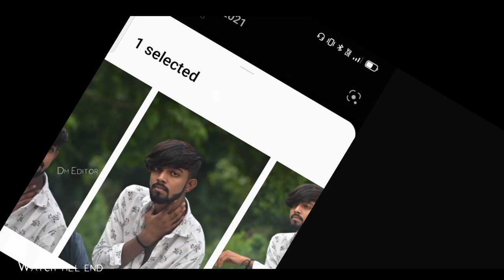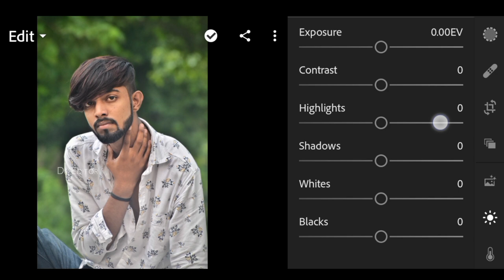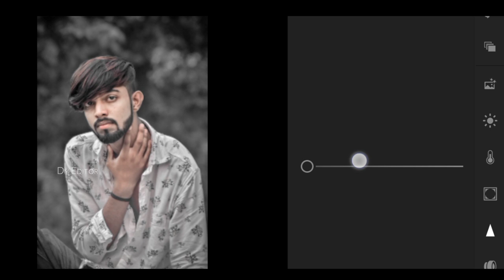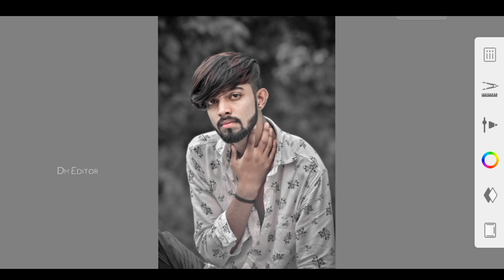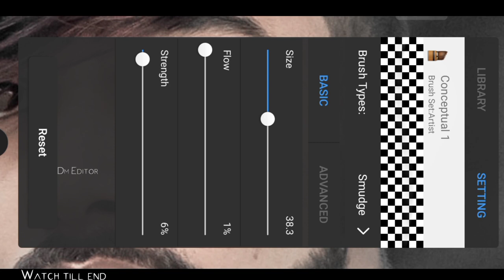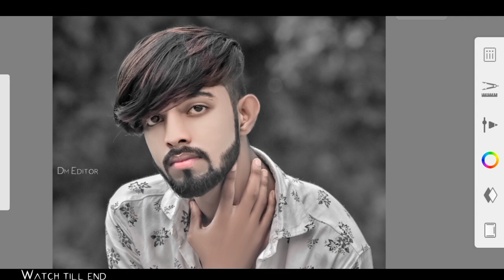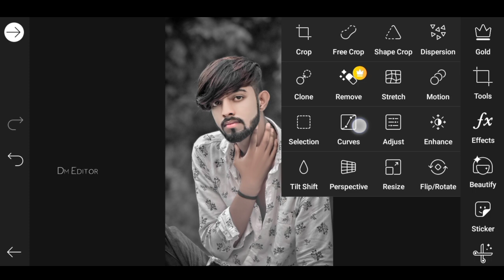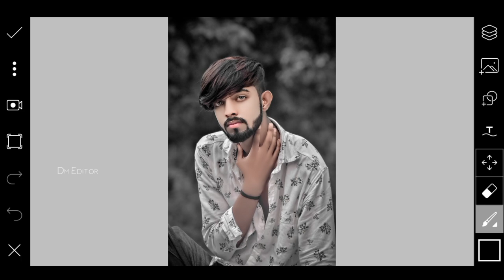Face Smooth Photo Editing || Full Hindi Tutorial|| Smothditing Face || Dm editor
तो दोस्तो मै आज आ लोगो के लिए न्यू वीडियो लाया हु जो फेस स्मूथ फ़ोटो कैसे बनाए।।

Face Editing Ap Log Video Ko Last Tk Dekhna.
Face smooth photo editing kaise krte hai.
फेस स्मूथ फोट कैसे बनते हैं।
तो ये video आप लोगो लास्ट तक देखे और video को share करे।

face Editing picsart se kaise kre .
smooth and gora photo editing

face photo

face photoshoot

तो दोस्तो मै आज आ लोगो के लिए न्यू वीडियो लाया हु जो लड़की के साथ फ़ोटो कैसे बनाए।।

face photo

face photoshoot

face photoshoot ideas at home